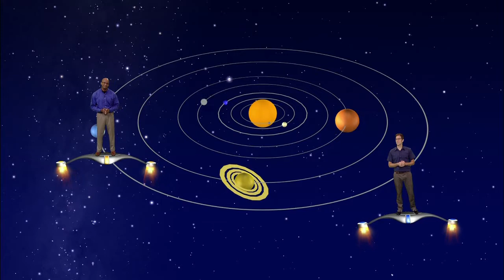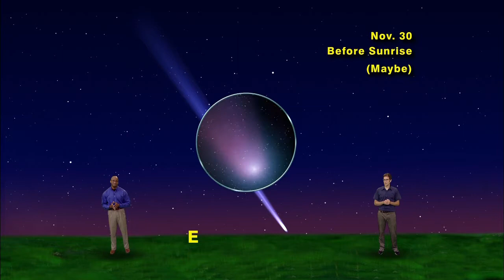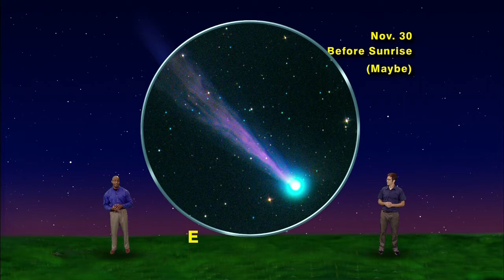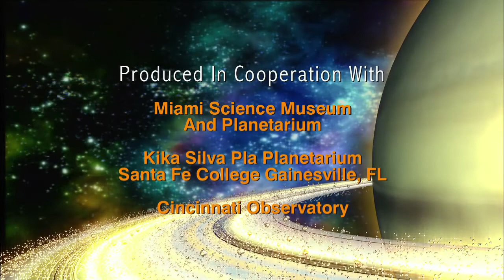Star Gazers - "I See Icy Comet ISON" 5 min version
Star Gazers 5 Minute #13-46 Nov 18 - 24, 2013 "Get Ready For Comet ISON."  For more information on this program go